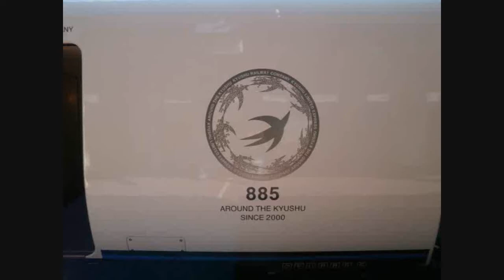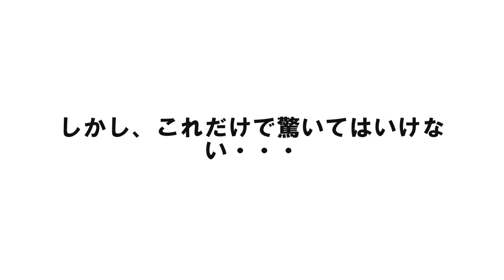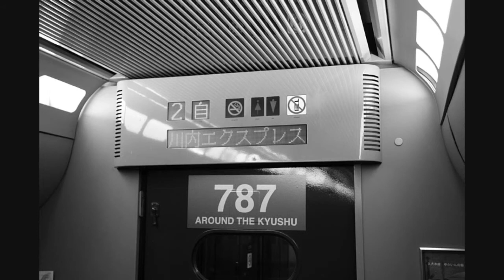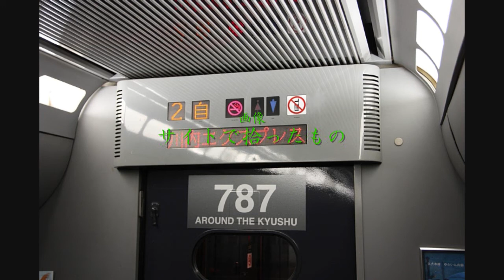【チャンネル登録者150人突破記念迷列車で行こう！】九州編 第二十一回 肥後と薩摩の特急列車‹ラピッド・トレイン›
★迷列車で行こう！九州編シリーズで取り上げてほしい車両・路線を募集中！応募はこちらから
※スマートフォン・タブレット～参加する場合はこの動画のコメント欄にお願いします。またアカウント名を公開してよいかもお願いします。
という事で久しぶりの迷列車。今回は、リクエストではありません。